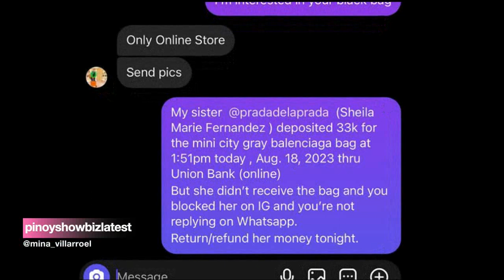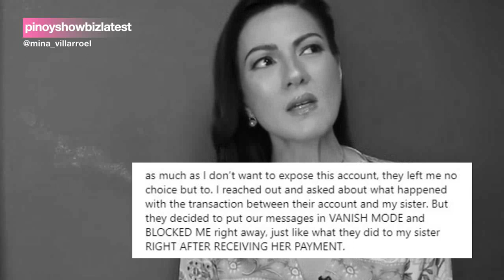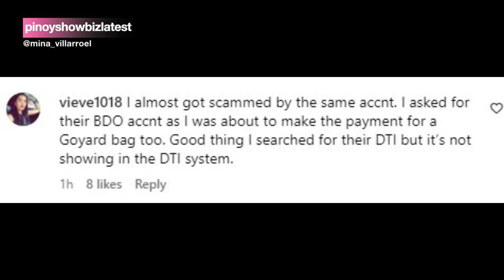Carmina Villaroel Awang Awa sa Kapatid na Biktima ng OnlineScammer! Ang laking pera ang Natangay!